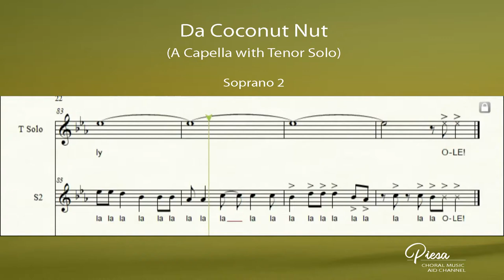Da Coconut Nut (Ryan Cayabyab) - Soprano 2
Music & arranged by: Ryan Cayabyab

Da Coconut Nut

La la la la la la la la la la la la la la la la la la la la la la la la la la la la la la la la la la la la la la la la la la la la la la la la la la la la
Co co nut co co co co co nut (coconut)

[Verse 1]
The coconut nut is a giant nut
If you eat too much, you'll get very fat
Now, the coconut nut is a big, big nut
But this delicious nut is not a nut

[Chorus]
It's the coco fruit (it's the coco fruit)
Of the coco tree (of the coco tree)
From the coco palm family

[Verse 2]
There are so many uses of the coconut tree
You can build a bigger house for the family
All you need is to find a coconut man
If he cuts the tree, he gets the fruits free

[Verse 3]
The coconut bark for the kitchen floor
If you save some of it, you can build a door
Now, the coconut trunk, do not throw this junk
If you save some of it, you'll have the second floor
The coconut wood is very good
It can stand 20 years if you pray it would
Now, the coconut root, to tell you the truth
You can throw it or use it as firewood
The coconut leaves good shade it gives
For the roof, for the walls up against the eaves
Now, the coconut fruit, say my relatives
Make good cannonballs up against the thieves

[Refrain]
But its delicious nut is not a nut